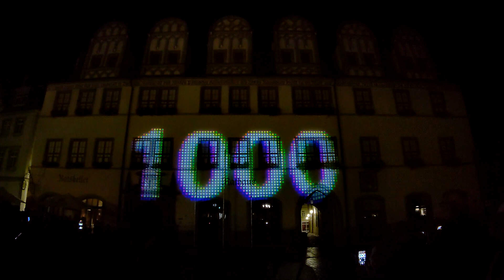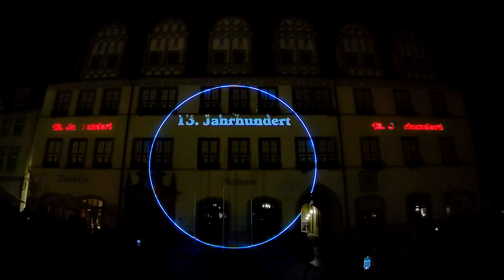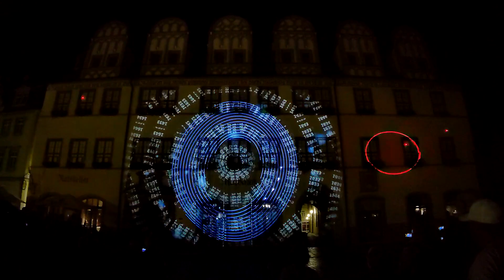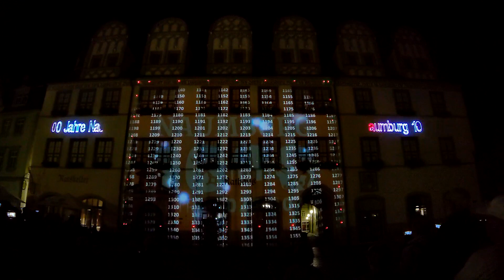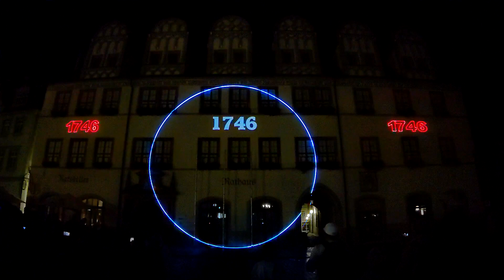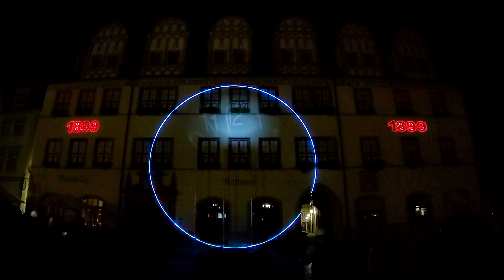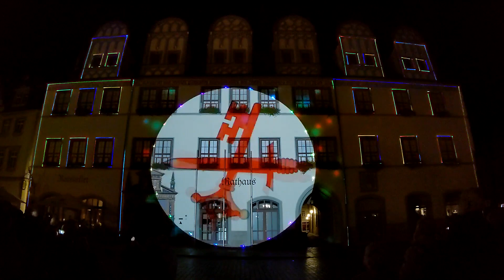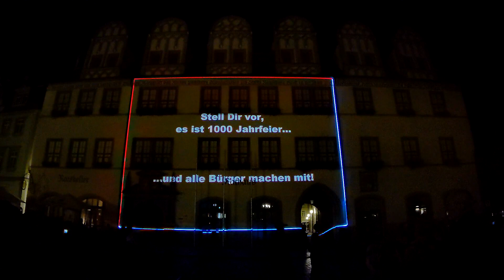Video- und Laserprojektion an der Rathausfassade in Naumburg 2023 (die komplette Show)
Der vorletzte Abendmarkt des Jahres 2023 auf dem Naumburger Marktplatz am 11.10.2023 war der Starttermin für die Feierlichkeiten zur Veranstaltungsreihe "1000 mal Naumburg". Anlass ist die 1000-Jahrfeier im Jahr 2028. Der Countdown startete mit einer Laser- und Videoshow, in der unter anderem die 1000-jährige Stadtgeschichte aus Mitschnitten des historischen Kirschfest-Umzuges auf die Rathaus-Fassade projiziert wurde.

00:00 - Begrüßung des Oberbürgermeisters von Naumburg Armin Müller
04:07 - Intro: Naumburg 2028-5
05:18 - Zeitreise/Videotagebuch: Kirschfestumzug Teil 1
12:39 - Videolasershow: Time Walker
15:46 - Zeitreise/Videotagebuch: Kirschfestumzug Teil 2
21:41 - Videolasershow: Drumpolin
24:26 - Abspann: Danksagungen und Ankündigungen

Weitere Informationen und Aktuelles zur Veranstaltungsreihe "1000 mal Naumburg" finden Sie